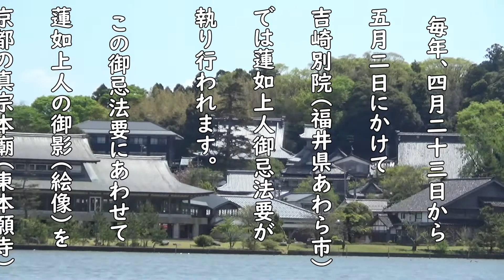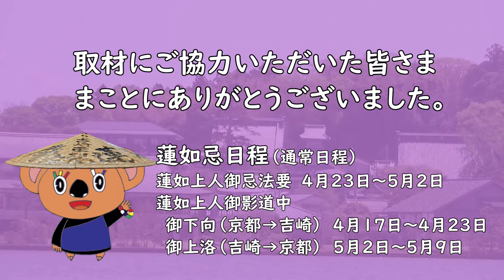【いってみよう！】2022年 蓮如忌in吉崎別院 前編 《蓮如上人御影道中御下向編》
真宗大谷派吉崎別院ホームページ